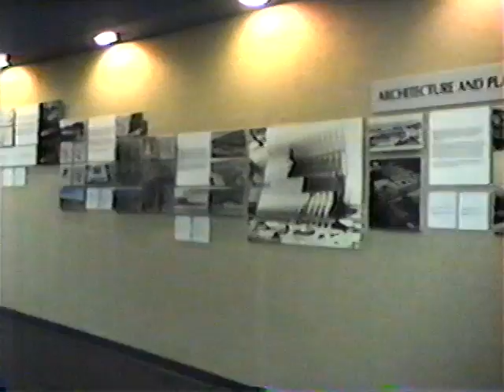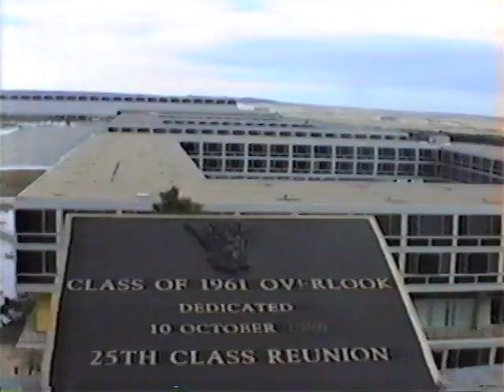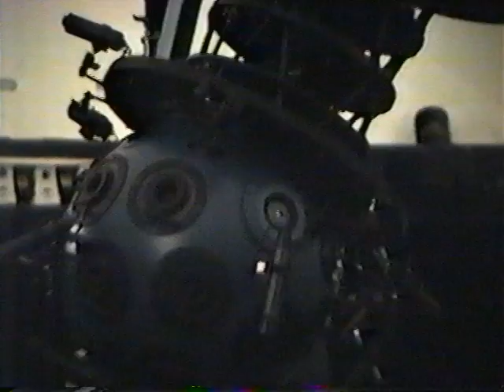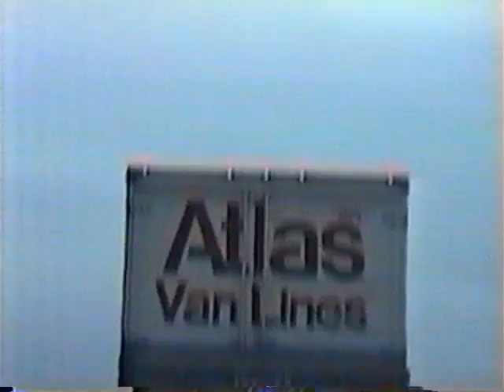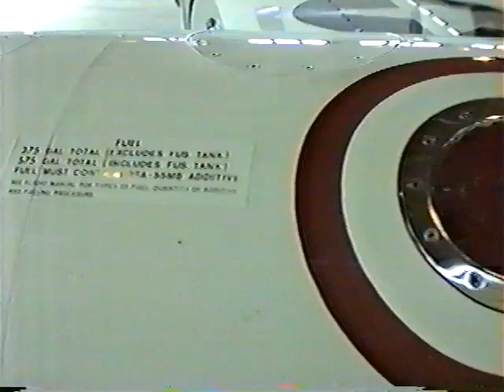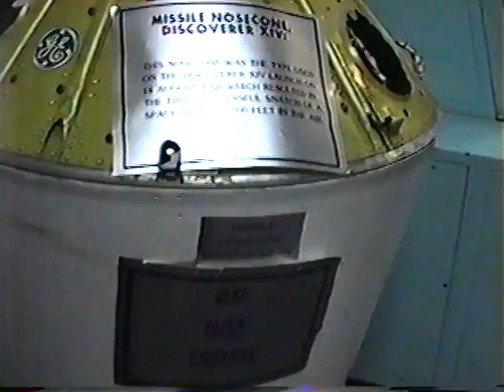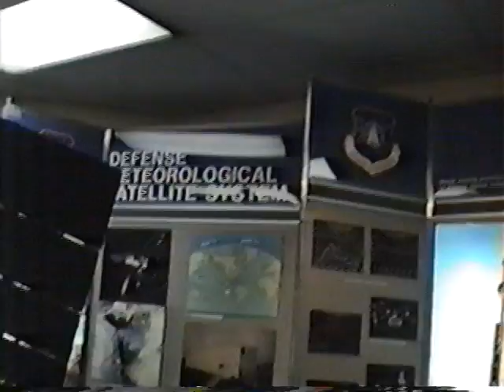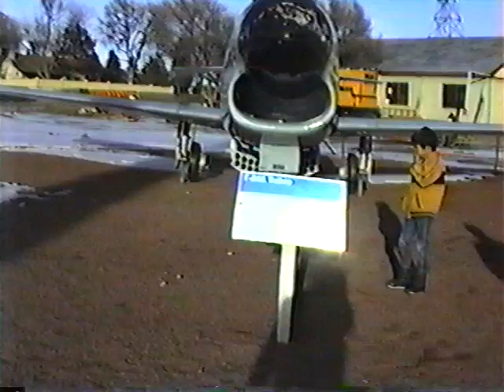Christmas 1989 Colorado Springs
Mel and Erik's first trip to Colorado.  The first Christmas stateside for Jin and Joey.  Visiting the Air Force Academy, the house on Turquoise circle and driving around town.